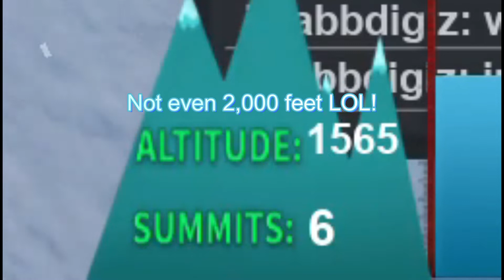Climbing the most dangerous mountain ever | Roblox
Hey guys! Today I tried to climb the most dangerous mountain on Roblox!